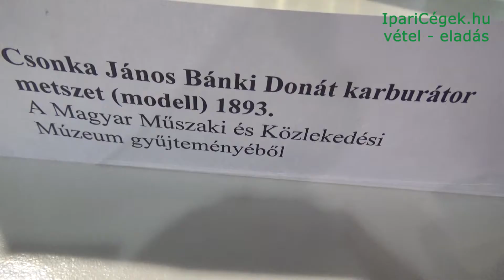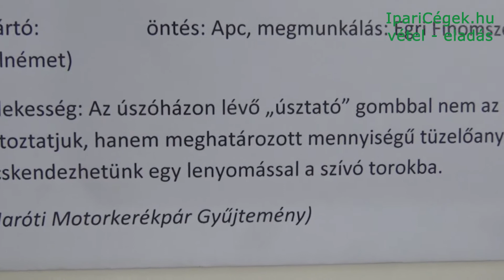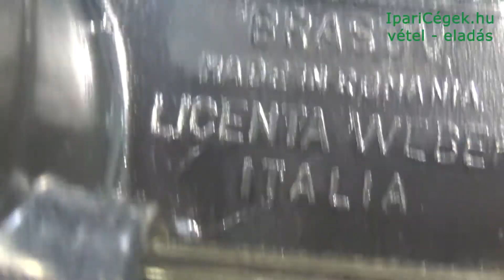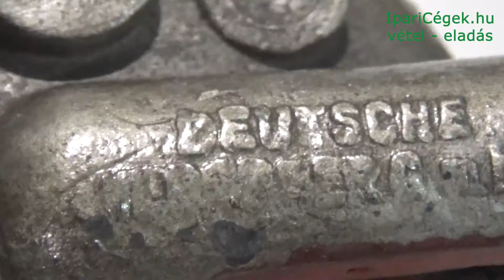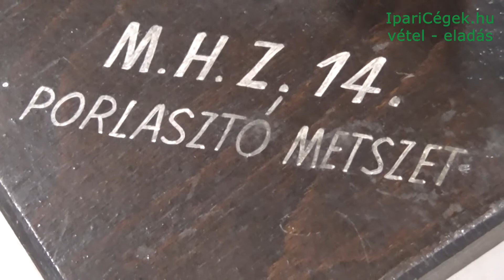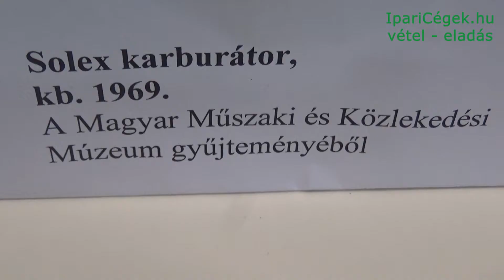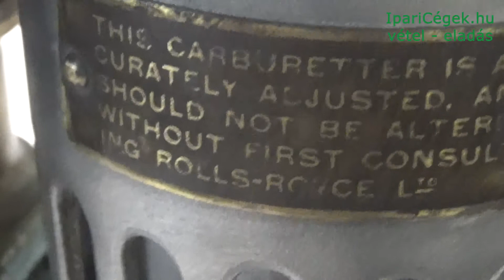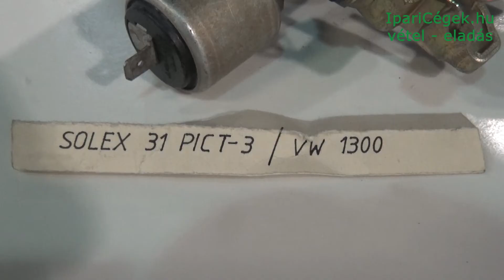Karburátorok, porlasztók, Automotive Hungary, sv048-191115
Karburátor, Porlasztó, Karburátor, porlasztó, a Magyar Műszaki és Közlekedési Múzeum gyűjteményéből a kiállításon, részben a Maróti Motorkerékpár Gyűjteményből. Autó alkatrész, szerkesztett videó. Automotive Hungary, Budapest, Hungexpo, 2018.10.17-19.